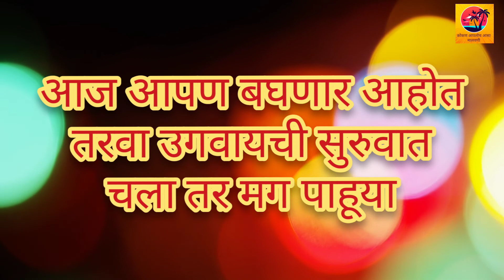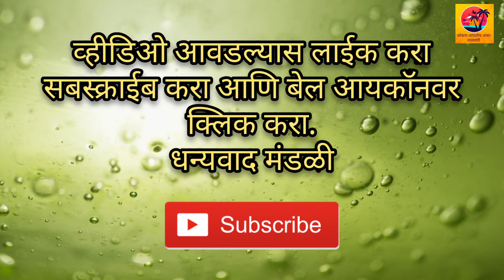कोकणातील तरवा उगवायची सुरुवात.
कोकणातील भात पेरणी नंतर आता तरवा उगवायची सुरुवात झाली...
कोकणातील रतांब्या पासून बनवलेले कोकम.
आम्ही घराच्या परसुवात लावलेल्या तवशी ...

व्हिडिओ आवडल्यास लाईक करा सबस्क्राईब करा आणि बेल आयकॉनवर क्लिक करा.
धन्यवाद मंडळी

धन्यवाद मंडळी.